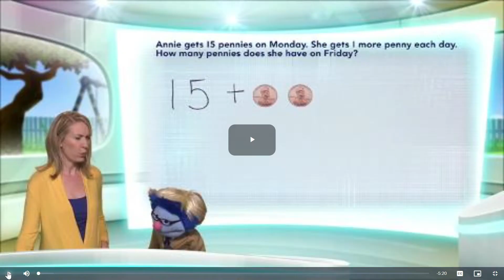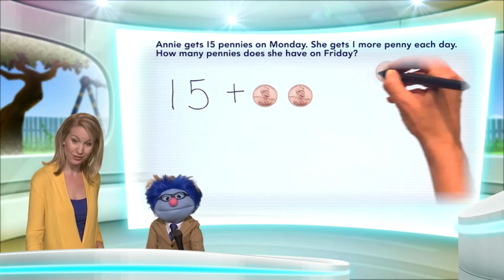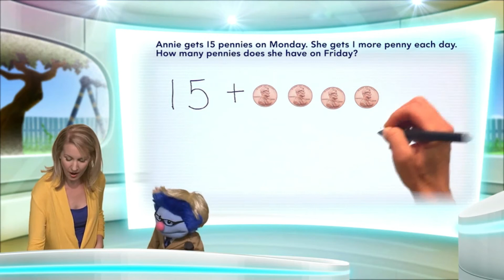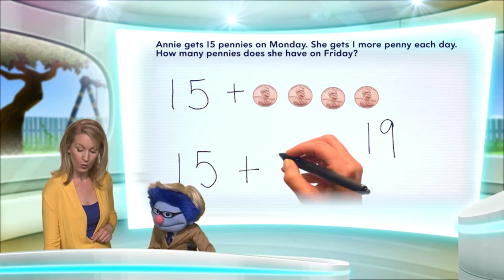Math on the Spot 5.7